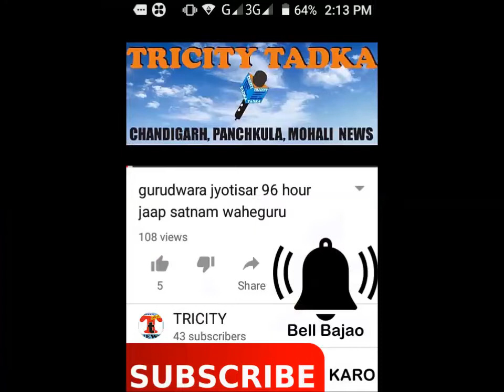cultural prograam at kharar anaaj mandi 26 jan part 4 news